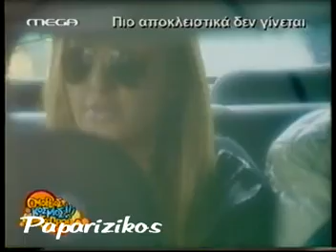Helena Paparizou - 50 Years Eurovision (Interview)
helena paparizou with giannis poulopoulos in kopenhagen 2006 for 50 years eurovision exclusive interview at omorfos kosmos to proi 2006 Opa Opa Rythmos Mystique Antique Dinata Dinata Opa Opa Mera Me Ti Mera Se Thelo I Zoi Ine Tora No Time To Play Ela' Do Set Your Body Free Mou Lipis The Earth Westoriental Trip (I Would) Die For You Follow Me Athena Ligo Ligo I Agapi Ine Zali Tell Me Lonely Nights Fila Me Something About You Kalimera Why Tabla Dreams Me Logia Ellinika Kainourgia Agapi Vima - Vima Adiko & Krima O, ti Po Hit Express Moro Mou (cd single) Ela' Do (Come 2 Me) Alli Mia Fora Tora - Tora Girna Xana Kardia Mou Pes Mou Moiazoume Den M' Agapas Pou Ise Matia Mou Ti Sou' Dosa, Ti Mou' Doses Anoixti Pligi List Of Lovers Matia Mou (Where Are You) Time To Say Goodbye Welcome To My World Anapandites Klissis Treli Kardia Mprosta Ston Kathrefti Katse Kala Proteraiotita Antithesis Anamniseis Axizei Taxidi Ya To Agnosto Galana (Exeis Kairo Na Mou Fereis) Louloudia Stin Kardia Mou Mono Thlipsi Zise I Zoi Sou Zari M' Agkaliazi To Skotadi Matia Ke Hili Mesa Sti Fotia Sou My Number One OK Let's Get Wild The Light In Our Soul I Don't Want You Here Anymore A brighter Day If You Believe Me Louloudia Ballad Version To Fos Stin Psixi Mambo Panta Se Perimena I Agapi Sou Den Meni Pia Edo Asteria Gigolo The Game Of Love Iparhi Logos Paradigmatos Hari Oti Aksizi Ine I Stigmes Pote Xana Meres Aiones Se Pion Na Miliso Parapono Aimovoro Anoiksan Oi Ouranoi You Set My Heart On Fire An Ihes Erthi Pio Noris Pou Pige Tosi Agapi Me Theloun Ki Alloi Typseis Pote Se Ena Antio Just Walk Away Don't Speak Crazy Like A Prayer Smooth Operator Can't Help Fallin' In Love Outside Somebody's Burning Carpe Diem Teardrops Let Me Let Go Heroes Heart Of Mine Voules Vouz? Seven Days The Game Of Love (Banned Album) Mazi Sou Na Ksypnao Kai Na'Mai Mazi Sou (Edo Na Zeis) Mi Fevgis Le Temps Des Fleurs An Esi M'Agapas (Pour Que Tu' M Aimes Encore) Fos (Shine) To Fili Tis Zois Ola Einai Mousiki Zilia - Monaksia Porta Gia Ton Ourano Vrisko To Logo Na Zo I Kardia Sou Petra Koita Mprosta Poios Den Tha' Mai Edo Mi Mou Milas Gi' Antio Eisai I Foni Pitotexnimata Papeles Mojados with Chambao To' His I Den To' His Mathe Prota N' Agapas san kai sena an isouna agapi psaxno tin alitheia girna me sto xtes tou erota to aima oneiro chemical filarakia stin korifi tou kosmou thalassa den allazo siga, psithirista tha' mai allios